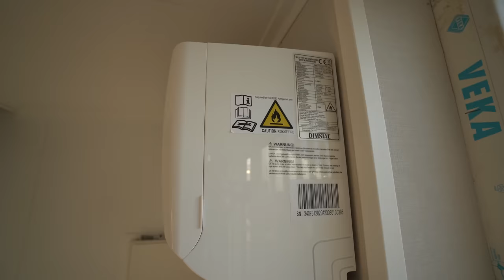Deutschlands billigstes XXL Tinyhouse 2023: Nur 79.999,- €!3ZKB 70m² 2 Etagen Gästebad Fenster Türen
Willkommen in Deinen kleinen aber feinen 4 Wänden!
Auf 70m² erstreckt sich Dein Zuhause auf 2 Geschosse. Der offene Wohn- und Essbereich laden zum verweilen ein. Mit einem Handgriff, öffnet sich die hochwertige Panorama Verglasung zu Deinem Garten. Ein gemütlicher Grillabend mit Freunden oder in Zweisamkeit steht nichts mehr im Wege. Mit einem kurzen Weg zu Deiner offenen und modernen Küche lässt sich auch so ein Abend gut genießen.

Eine stylische Treppe führt nach oben zu den 2 Schlafzimmern und 1 Badezimmer! Oder doch ein Arbeitszimmer und 1 Schlafzimmer?

Gestalte es wie es Dir gefällt!

Die Firsthöhe beträgt 5,50 m, wodurch wir eine optimale Höhe von 250 cm im Erdgeschoss erreichen. Es ermöglicht eine komfortable Nutzung des Hauses, es ist perfekt und nicht überwältigend. Die Breite und Gesamtlänge beträgt 11,26 m / 10 m.r

Dank des gut durchdachten Ausbaus dieses Bereichs erhalten wir einen Platz für ein komfortables Badezimmer, das durch ein Fenster von 117 cm Höhe und 60 cm Breite erhellt wird. Es ist dreifach verglast, aus PVC, mit der Möglichkeit, es zu öffnen und zu kippen. Die Farbe der Fassade ist anthrazit auf der Außenseite und weiß innen. Das Fenster ist auf einem Dehnungsband montiert

Das Herz des Hauses ist ein geräumiges Wohnzimmer, schließlich mit einer Küchenzeile und einem Vorraum. Das Modell ist mit einer Eingangstür ausgestattet, Anti-Einbruch, ergonomische 90 cm breit. Sie sorgen für eine komfortable Nutzung. Hergestellt aus hochwertigem Material. Sie sind schwer und leise. Große, fast die ganze Wand einnehmende Balkonfenster erwecken bei unseren Modellen große Bewunderung. Dreischeibig, PVC, 240 cm hoch und 250 cm breit. Ein Teil ist fest, der andere lässt sich kippen und bis zu 100 cm weit öffnen. Auch auf dem Expansionsband montiert. Bei diesem Modell ist das Wohnzimmer zusätzlich mit einem Dreischeibenfenster 117 cm x 118 cm und einem Balkonfenster 213 hoch x 103 breit, ebenfalls Dreischeibenfenster, PVC, ausgestattet

Im ersten Stock des Hauses gibt es Platz für drei Zimmer. Zwei Schlafzimmer und ein Badezimmer. Das kleinere Schlafzimmer und das Badezimmer werden durch zwei 68 cm x 118 cm große Oberlichter beleuchtet, die ausreichend Sonnenlicht hereinlassen. Beide können geöffnet und gekippt werden. Das Hauptelement des großen Schlafzimmers sind zwei Giebelfenster mit den Maßen 206x119x169 cm und einem Platz für eine Kleiderschranknische

Alle Fenster sind dreifach verglast, aus PVC, auf dem Dehnungsband montiert, nicht auf dem Schaumstoff wie vorher

Die Höhe vom Fußboden des ersten Stocks bis zum Firstbalken beträgt über 230 cm, was in Verbindung mit der geringen Dachneigung von 18 Grad eine funktionelle und komfortable Nutzung ermöglicht

Das SIX PLUS ist eine Erweiterung der Basisversion um eine Garage mit einem automatischen Garagentor von Hörmann

Verlässt man das Wohnzimmer durch die Balkontür, befindet man sich im Vorraum, von dem aus man ebenfalls durch die Balkontür nach draußen oder in die Garage gehen kann. Die gesamte Fläche beträgt zusätzlich 35 m2

Ein hohes Balkonfenster mit den Maßen 213×103 cm erhellt natürlich den gesamten Raum

Die Konstruktion des Hauses basiert auf markengeschütztem, skandinavischem C24-zertifiziertem Holz. Eine Imprägnierung ist nicht erforderlich

Die SIP-Paneele sind Elemente der Außenwände, der Trennwände, des Zwischengeschosses und des Daches.

Isolierschicht

EPS 80 – 15 cm

Parameter U 0,23

Die Fassade des Hauses ist teilweise aus Holz (Fichte) und Budmat Iron Click Blech “Naht”, in der Farbe RAL 7016 – matt anthrazit

Die Dacheindeckung ist in der gleichen Farbe ausgeführt

Willst Du es selbst aufbauen? Mit 4 Personen ohne Kran und 3 Wochen Aufbauzeit ist dies möglich! Oder schlüsselfertig?

Nutze unseren Full-Service

Bodenbegutachtung

Bauanträge durch unsere hauseigenen Architekten

schlüsselfertige Übergabe

0:00 Vorstellung Nils
2:35 Bauweise
4:47 Belüftung
7:29 erster Stock
14:41 Werterhalt
17:30 Preis
18:33 Außenmaterial
18:48 Statik
20:02 Hersteller/Produktion
27:41 Baugenehmigung
29:22 Abmoderation